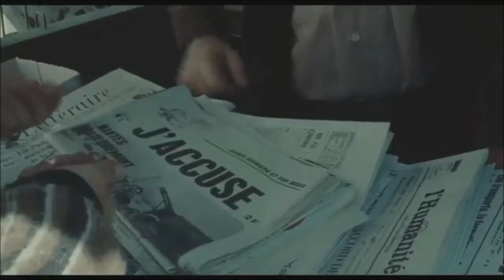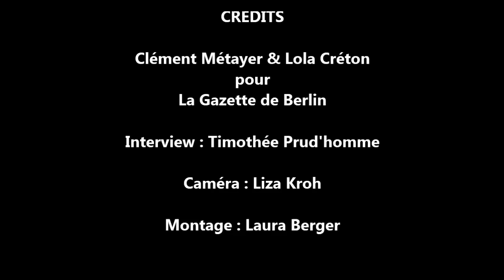Après Mai - Interview de Lola Créton et Clément Métayer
Rencontre avec Lola Créton et Clément Métayer, les acteurs principaux du dernier film d'Olivier Assayas "Après Mai".
Interview réalisée par La Gazette de Berlin à l'Hotel Concorde (Berlin) le 2/12/2012